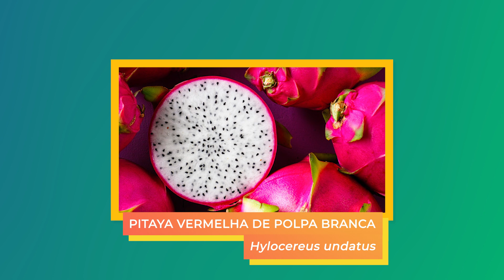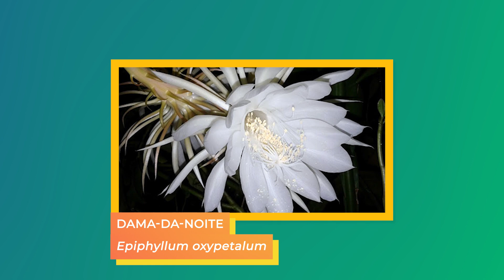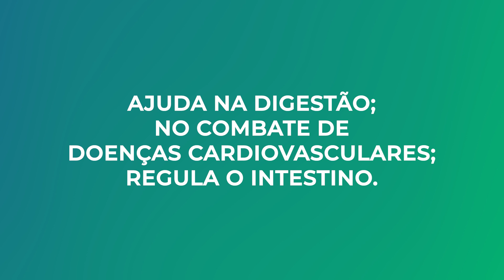Tudo sobre PITAYA | Espécies, dicas de cultivo e benefícios | Diferença entre PITAYA e DAMA-DA-NOITE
🍎 Quer aprender a plantar mais de 50 frutíferas em vaso?

Neste vídeo você vai aprender tudo sobre a Pitaya!

Também conhecida como fruta-do-dragão, a pitaya é uma fruta exótica, originária de uma área que se estende desde a América do Sul até o México e hoje é cultivada em vários países, principalmente na Ásia.

Neste vídeo você vai conhecer as diferentes espécies de pitaya, vai aprender dicas importantes para o cultivo dessa fruta, como a polinização manual, e claro, todos os benefícios da pitaya para a nossa saúde.

Além disso, vai aprender a diferença entre a pitaya e a dama-da-noite, outra espécie de cacto muito confundida com a pitaya.

✅ Participe do Canal Vip Mundo Agro no Telegram e receba dicas semanais exclusivas

Alessandra Fernandes é Engenheira Agrônoma, Mestre e Doutora em Fitopatologia e apaixonada pelo mundo agro!